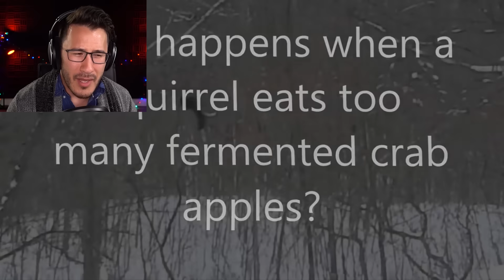Try Not To Laugh Challenge #12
It's the LIGHTNING ROUND of Try Not To Laugh!! Watch out because these funny videos are coming at you CRAZY FAST!! You Laugh! You Lose!